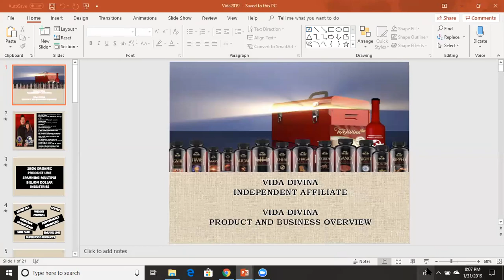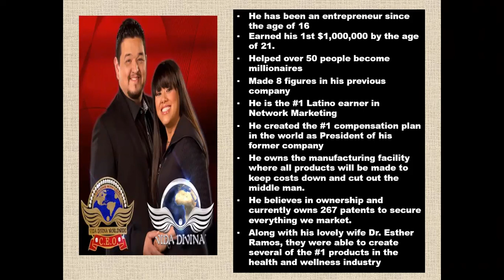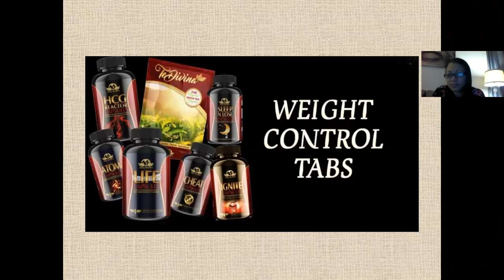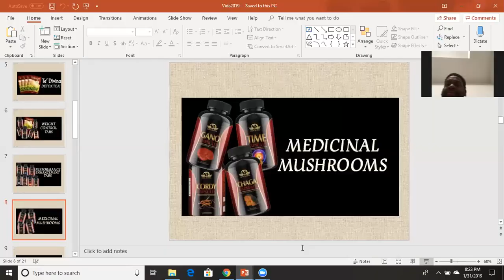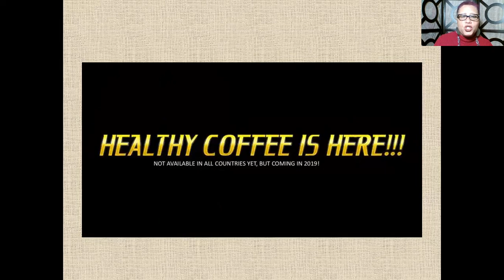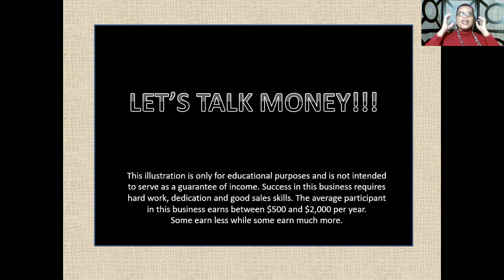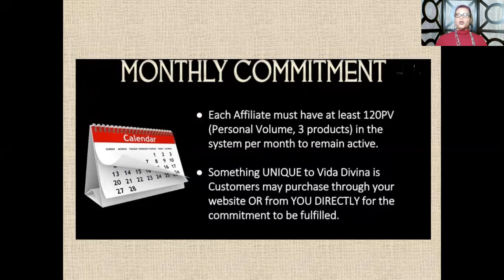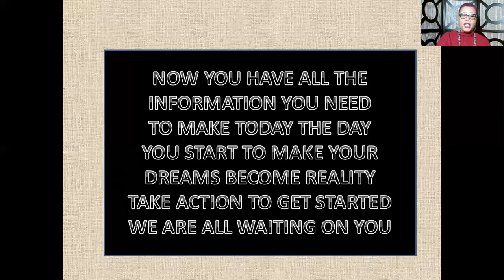RECLAIM YOUR HEALTH OPPORTUNITY CALL 1/31/19